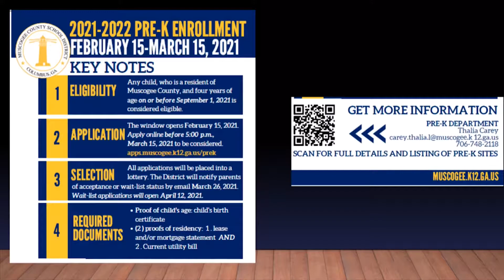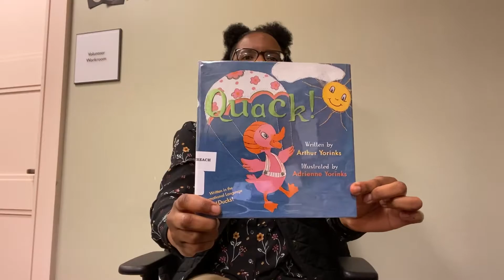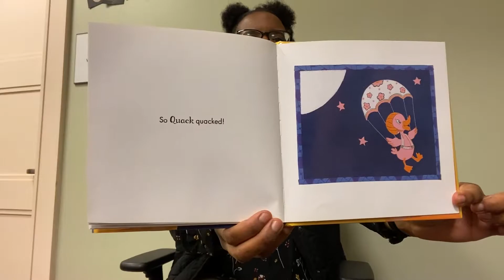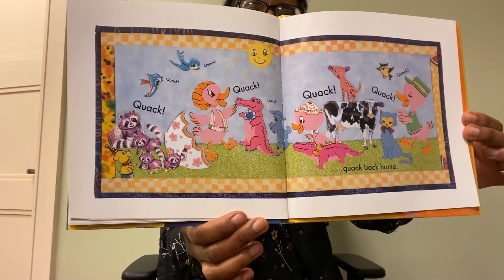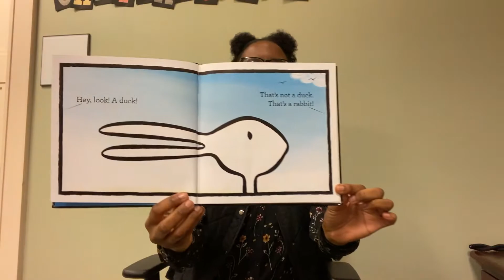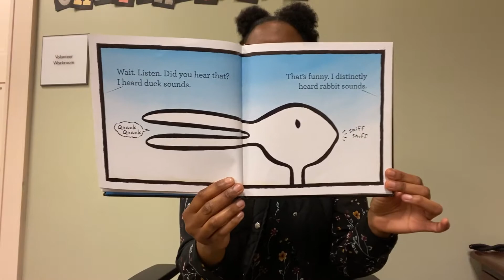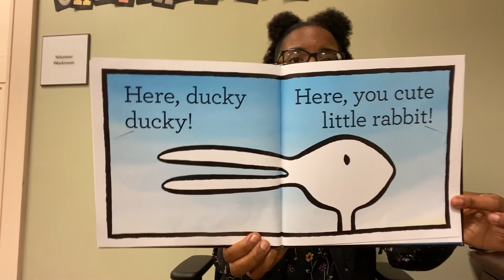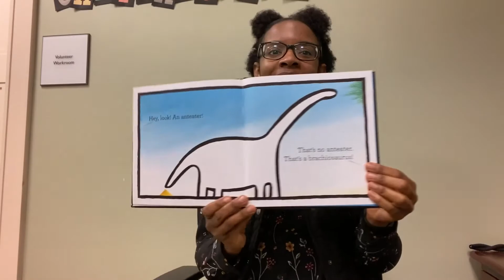Simple Steps Storytime: Ducks and Rabbits!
Join Ms. Lani for storytime!

Story time: Quack!
Title: Quack!
By Arthur Yorinks
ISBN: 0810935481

Title: Duck! Rabbit!
By Amy Krause Rosenthal
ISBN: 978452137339